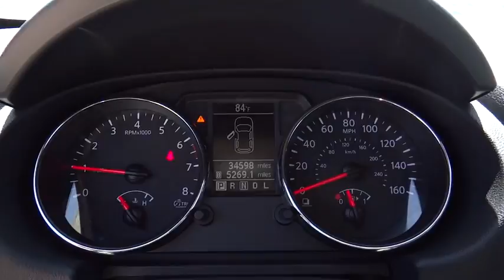2013 Nissan Rogue Denver, Aurora, Parker, Highlands Ranch, Littleton, CO 78311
2013 Nissan Rogue AWD 4dr SV - Stock#: 78311 - VIN#: JN8AS5MV6DW101407

EPA 27 MPG Hwy/22 MPG City! LOW MILES - 34,485! SV trim. Satellite Radio, A/C, iPod/MP3 Input, Keyless Start, CD Player, Back-Up Camera, All Wheel Drive, Alloy Wheels, Bluetooth, Power Windows, Power Door Locks. CLICK NOW! KEY FEATURES INCLUDE: All Wheel Drive, Bluetooth, Power Door Locks, Power Windows, Back-Up Camera, A/C, Satellite Radio, iPod/MP3 Input, CD Player, Aluminum Wheels, Keyless Start. Bucket Seats, Electronic Stability Control, Keyless Entry, 4-Wheel ABS, Steering Wheel Controls. EXPERTS RAVE: The 2013 Nissan Rogue still is a solid choice for a small crossover. -Edmunds.com. EXCELLENT SAFETY FOR YOUR FAMILY: Brake Assist, Child Safety Locks, 4-Wheel Disc Brakes WHO WE ARE: Our large inventory and wide selection of models, along with competitive pricing, allow us to make you a great deal on the Ford of your choice. At Mike Naughton Ford, our goal is to assist you in making a confident decision. Our friendly, professional staff members are here to answer your questions and listen to your needs. Wherever you live in the Denver area, or if you're driving from Lakewood, Highlands Ranch, Centennial or Englewood, we're ready to serve you! Fuel economy calculations based on original manufacturer data for trim engine configuration. Please confirm the accuracy of the included equipment by calling us prior to purchase.